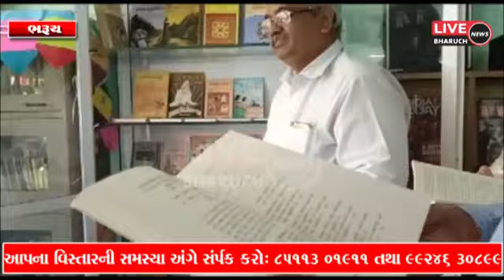October 30, 2021